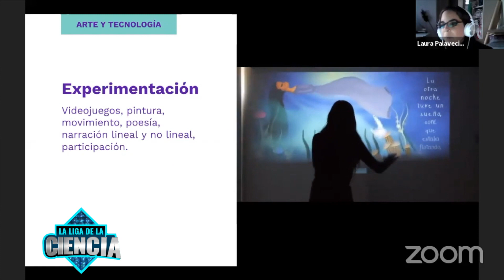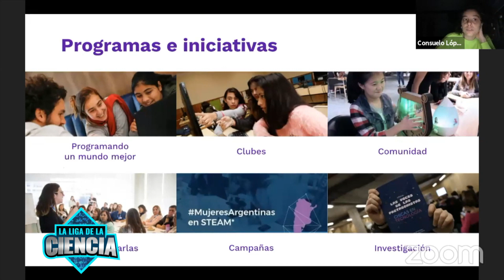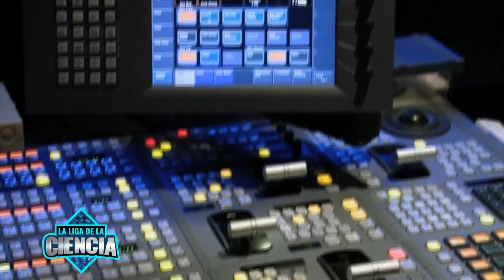Informe: Balance 2020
Con nuestros columnistas Cindy, Con su y Sergio hablamos sobre el impacto que tuvo la pandemia en las distintas disciplinas.